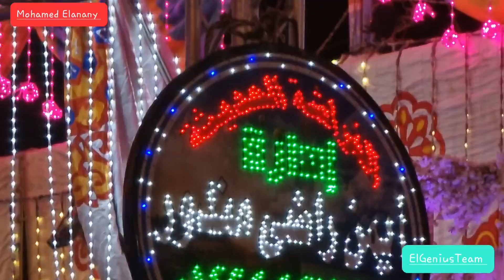This how it's the music in Egyptian wedding In Egyptian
Egyptian wedding,  Nice Music